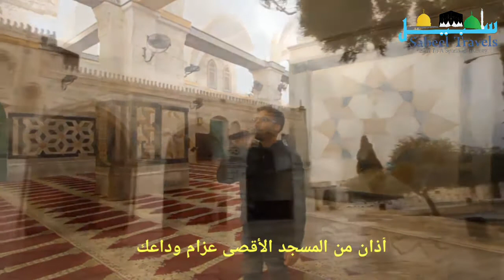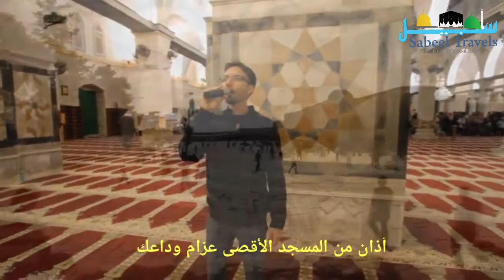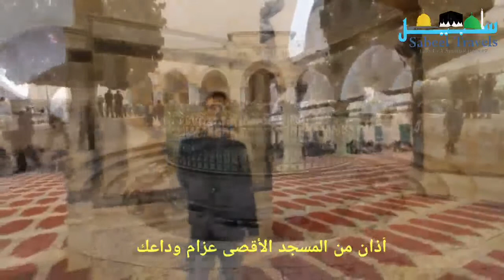Amazing Azaan From Masjid al Aqsa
Beutiful Azaan recited by Azam Wadaik from Masjid al Aqsa.